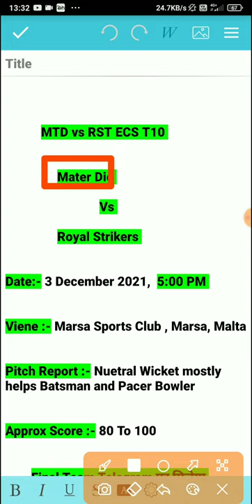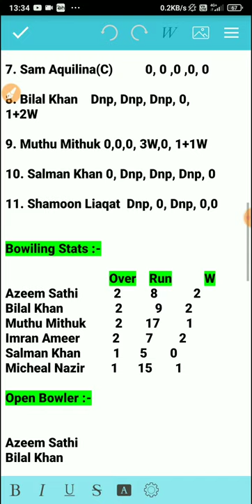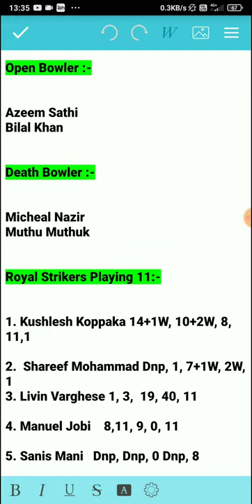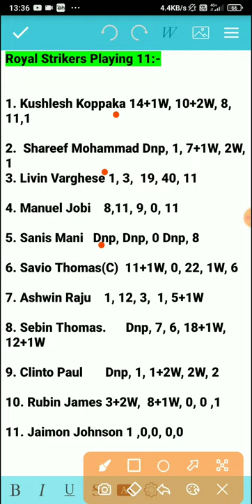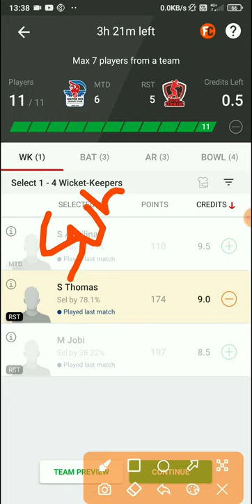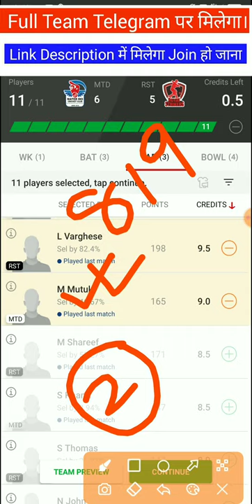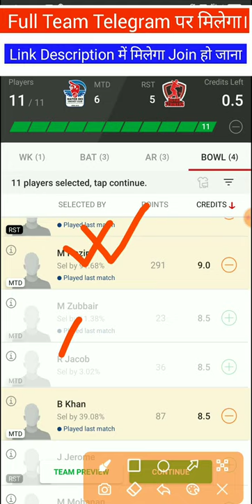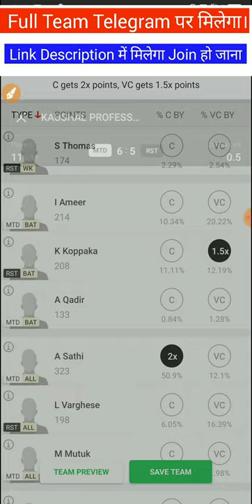MTD vs RST Dresm11 Team, MTD vs RST Dream11, MTD vs RST, MTD vs RST Dream11 Prediction, MTD vs RST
MTD vs RST Dresm11 Team, MTD vs RST Dream11, MTD vs RST, MTD vs RST Dream11 Prediction, MTD vs RST, MTD vs RST Dream11 ECS T10 Match